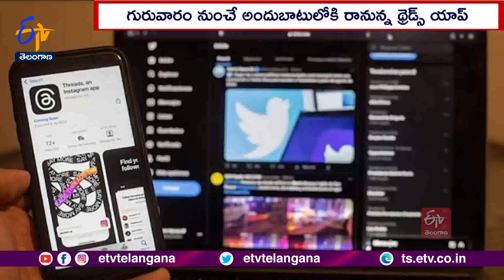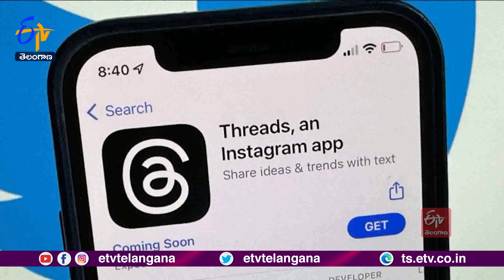Facebook Parent Company Meta To Introduce 'Threads' App | Alternate to Twitter | Tweet Vs Thread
ప్రపంచ కుబేరుడు ఎలాన్ మస్క్ సారథ్యంలోని ట్విటర్ కు ఫేస్ బుక్ మాతృసంస్థ మెటా సవాలు విసురుతోంది. థ్రెడ్స్ యాప్ పేరుతో. గురువారమే మైక్రోబ్లాగింగ్ యాప్ ను అందుబాటులోకి తేనుంది. ఇప్పటికే థ్రెడ్ యాప్ ను.. యాపిల్ యాప్ స్టోర్ లో ఉంచింది. ఈ యాప్ ఎలాన్ మస్క్ కొత్త తలనొప్పి తేనుందని అంచనా వేస్తున్నారు.